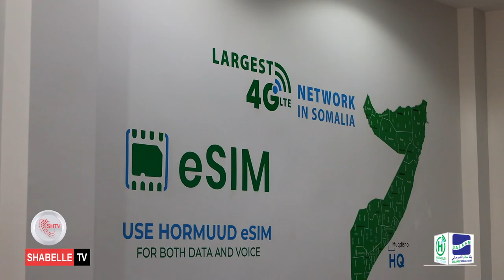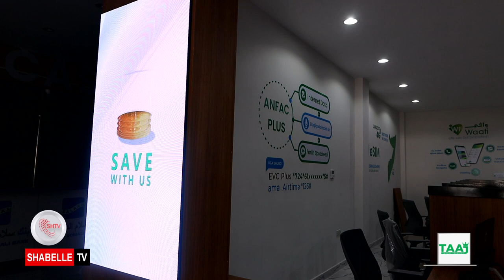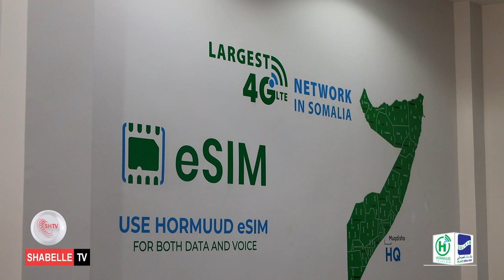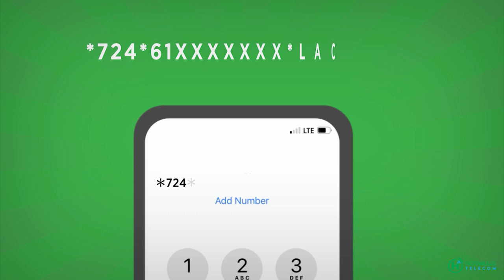Shirkada isgaarsiinta Hormuud Telecom oo xarun cusub casri ah ka furtay 𝗧𝗮𝗿𝗲𝗲𝗯𝗶𝘆𝗮𝗮𝗻𝗼 Muqdisho.